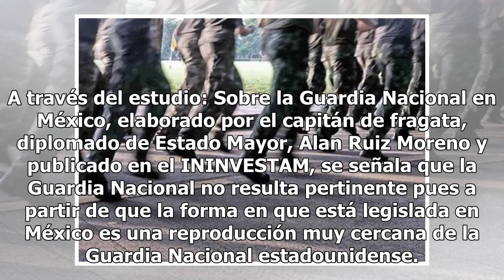Guardia Nacional divide opiniones en la Marina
El anuncio de la creación de la Guardia Nacional integrada por militares, marinos y policías federales, ha dividido la opinión al interior de las fuerzas armadas. El Instituto de Investigaciones Estratégicas de la Armada de México (ININVESTAM), sostiene que no hay necesidad de crear la Guardia Nacio...